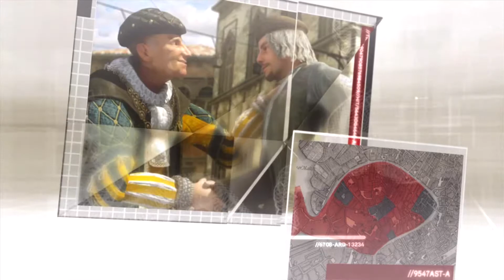Inshalla was eine Braut! Lets Play Assassins Creed 2 #06 (German / Deutsch)